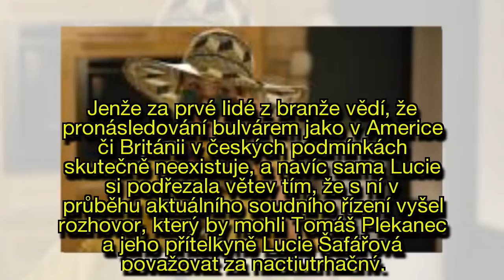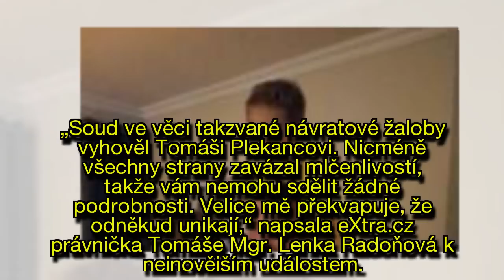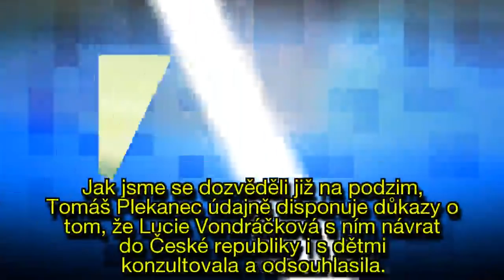Poslední pokus Vondráčkové o ZÁCHRANU KANADY: 4 DŮVODY, proč ji Plekanec rozmetá!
GLOSA: Jak web eXtra.cz již informoval, Tomáš Plekanec (35) momentálně na celé čáře u soudů vyhrává nad Lucií Vondráčkovou (38). Ta se na poslední chvíli snaží o zvrat, ale zatím to vypadá, že její snažení bude marné